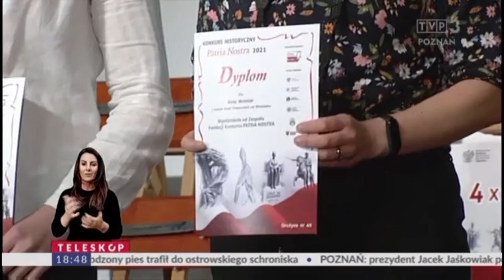TVP3 O PATRIA NOSTRA VI WIELKOPOLSKA